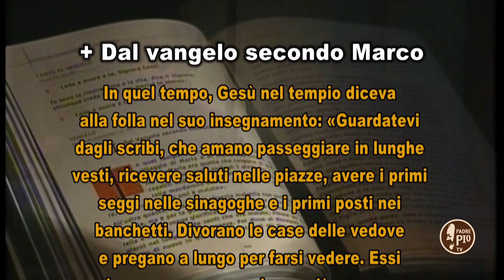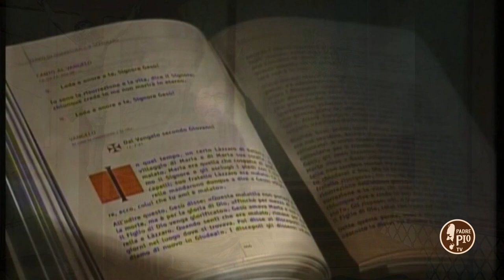Il Signore dei Giorni 10-11 Novembre 2018